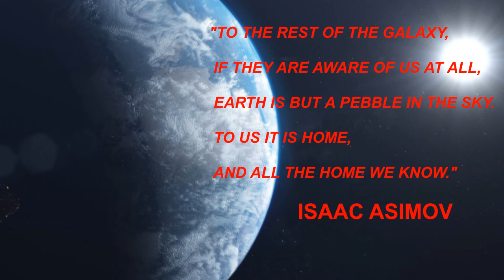To The Great Beyond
A departure from the usual video on this channel.

Set to the track "To The Great Beyond" by "Stellardrone", I created some AI pictures to, in my mind, fit in with the track.

To the great beyond - outer space - and all the treasures and views it contains.